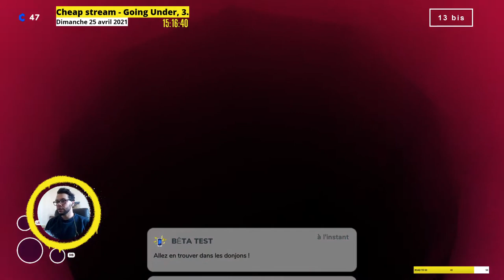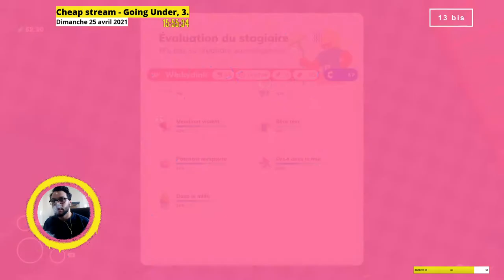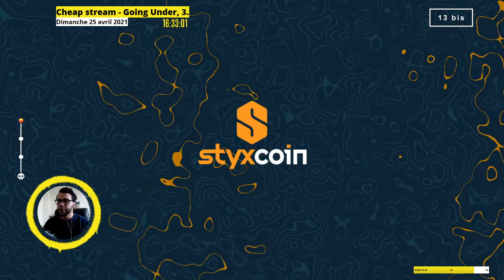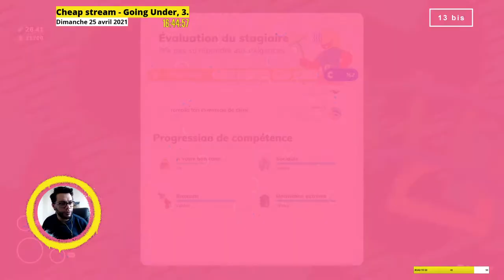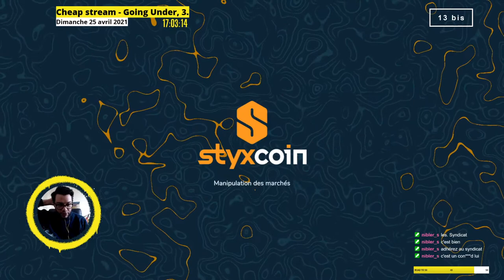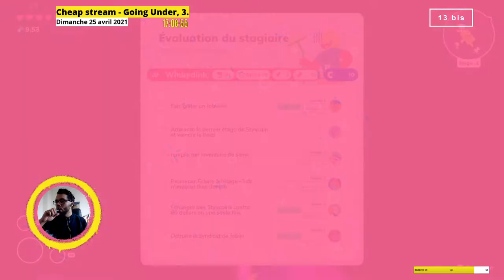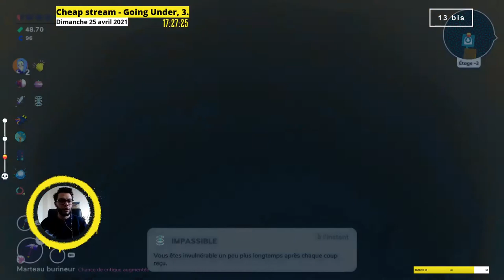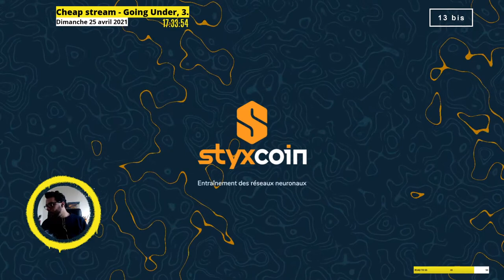Cheap stream - 𝗚𝗼𝗶𝗻𝗴 𝗨𝗻𝗱𝗲𝗿, 𝗲́𝗽𝗶𝘀𝗼𝗱𝗲 𝟯.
[ 13 bis ] - Cheap stream - Going Under, épisode 3.

Dans 𝗚𝗼𝗶𝗻𝗴 𝗨𝗻𝗱𝗲𝗿 on incarne Jackie, stagiaire en entreprise, qui va devoir tabasser l'ensemble des startup et les maux crées par celles-ci.